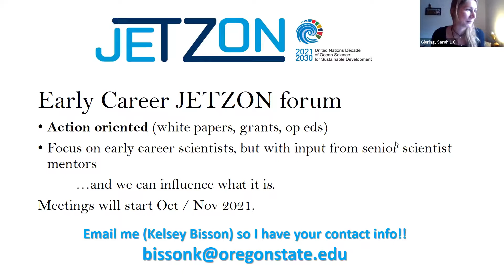JETZON September 2021 News